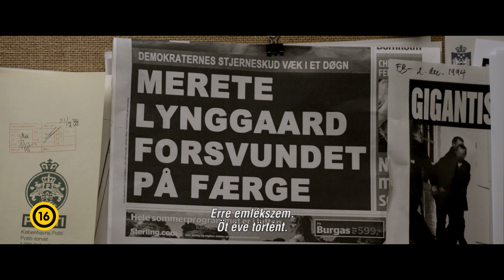Nyomtalanul - magyar feliratos előzetes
Egy szolgálatteljesítés közben vétett hiba miatt a tehetséges, de öntörvényű nyomozót, Carl Mørc-ot parkolópályára állítják, és megbízzák, hogy egy alagsori irodában irányítsa a Q-ügyosztály munkáját. Társa, Assad segítségével megoldatlanul lezárt ügyeket vesznek újra elő, hogy szelektálják és átolvassák a régi aktákat. Egy nap kezükbe kerül egy eltűnéses-öngyilkossági ügy, és a páros váratlanul olyan részletre bukkan, amely új megvilágításba helyezi az esetet. Minél tovább nyomoznak, annál nyilvánvalóbbá válik, hogy az öngyilkosságként lezárt ügy valójában bűncselekmény volt. Az egyetlen szemtanú azonban az eltűnt beszédképtelen öccse, aki csak korlátozottan képes kommunikálni, és nem akárkinek nyílik meg. Ráadásul a nyomozók főnöke is mind gyanakvóbban tekint a különcnek tekintett párosra.